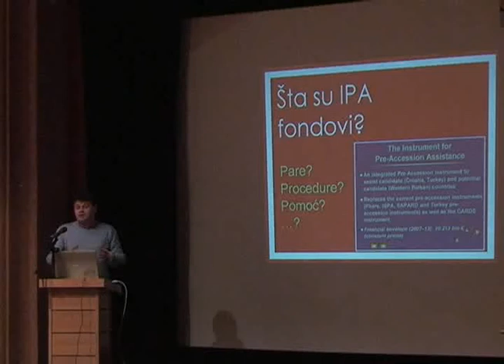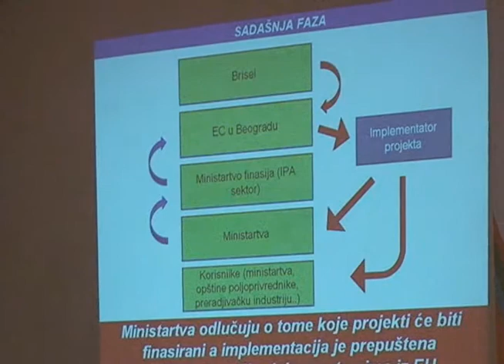Strategija ruralnog razvoja